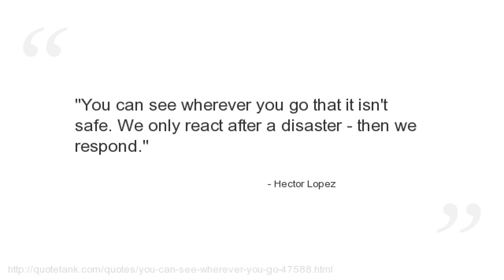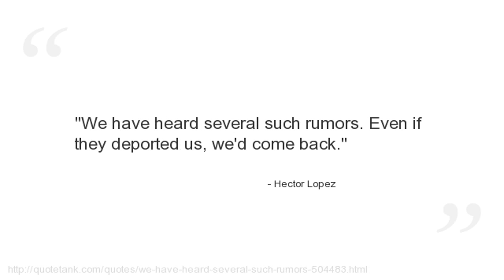Hector Lopez Quotes